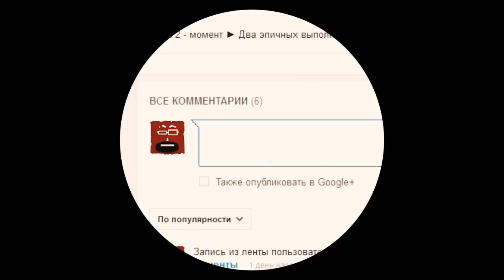Dota 2. VOLVO почини доту ! Эпик. (Cloud9 vs SFZ)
Dota 2 Cloud9 vs SFZ. Dota 2 самый долгий матч. Dota 2

долгий. Dota 2 200 минут..